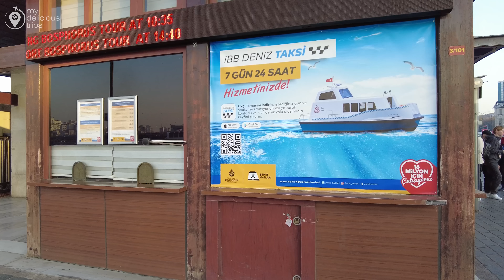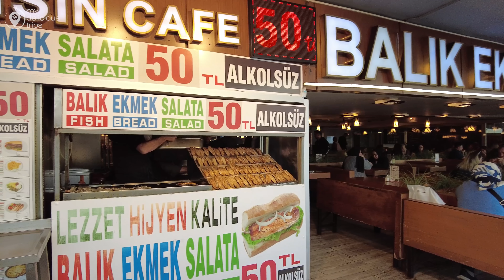Istanbul 2022 Eminonu,Fake Market,Spice Bazaar,Galata Bridge 5 November Walking Tour | 4K ULTRA HD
Eminonu Istanbul is an ancient district on the European side of the city near to the part known as the Historical Peninsula of Istanbul to the west of the Golden Horn.
Eminonu Istanbul is famous as one of the most vibrant and touristic places of Istanbul's Historical Peninsula. It is located near the Marmara Sea at the point where the Golden Horn meets the southern entrance of the Bosphorus. Topkapi Palace, Blue Mosque and Hagia Sophia are situated up on the hill.
Eminonu Istanbul is among the most important ports in the world. It is also knowns as a region that contains the most famous and most major historical artifacts of Istanbul. Eminonu is the most visited place by local people and tourists coming to Turkey.
Here you can visit the New Mosque and Eminonu Square as well as the well-known Spice Bazaar to buy the world mostly demanded spices. Moreover, you will also come across with the magnificent historical Sirkeci Train Station.
Every corner of the Eminonu region has an amazing texture of history. You will also find yourself having a coffee in the best cafes taking place here.
Places such as Gulhane Park, Galata Bridge, Turkey Is Bank Museum are the places to be seen and attract a wide range of tourists every year.
How to Get to Eminonu Istanbul?

You can reach to Eminonu Istanbul almost from all parts of the city by bus, train, and taxi. At the same time, you can easily get to the region by sea transportation like the ferries from places such as Beykoz, Bostanci, İstinye, Kadikoy and Karakoy.
Most people consider about three special things when Eminonu Pier in Istanbul is mentioned. Such as grilled fish sandwich, people running around, and journey on the ferry, as well as having great time with seagulls on your ferry ride.

It is also proximate to many historical buildings. Eminonu Istanbul is such a beautiful place that you cannot finish visiting its all places in a day. Eminonu pier is situated in the Eminonu region of the Fatih district of Istanbul city. It is feasible to reach here by bus, metro, or ferry.

Also, you can go to Uskudar or Kadikoy by ferries from the Eminonu pier and have a great time with wonderful sea weather on your journey on the ferry. Perhaps most importantly, you will have the chance to catch amazing natural views.

It is feasible to find many electronic goods, white appliances, clothing, textiles and many other products you may need at very affordable and reasonable prices in the stores of Eminonu Istanbul.

With its peddlers and being a major point of shopping, besides the local people, it is also frequented by tourists who prefer Istanbul for summer tourism.
Eminonu Istanbul is one of the most intensive and vibrant parts that is frequently visited by Istanbul local residents and tourists from all around the world. You can have a joyful time in Eminonu square and its magnificent beach.

New Mosque, Spice Bazaar and Eminonu Ferry Port places you can visit and see near the Eminonu square. As well as there are some other most popular places to visit near Eminonu Istanbul are:

Galata bridge, Rustem Pasha Mosque, Turkey Is Bank Museum, Sirkeci Train Station, Gulhane Park and so on.
The Galata Bridge with a 490-meter length, which is situated at the entry of the Golden Horn and connects Karakoy and Eminonu Istanbul. It is popular for its unique history, fishing facilities and fishermen as well as fish restaurants under the bridge. Galata Bridge is also one of the important and famous symbols of Istanbul.
Spice Bazar is taking place right next to Eminonu Square in Istanbul, this amazing Bazaar has a great view with colorful spice stalls. It is a spice market that draws the attention of both local and foreign tourists. The Spice Bazaar, where every kind of spices and herbs are available, is one of the famous places and bazaars in Istanbul.

00:00 INTRO
00:06 HIGHLIGHTS
01:11 EMINONU PIER-EMINONU ISKELESI
08:20 GALATA BRIDGE ISTANBUL
14:20 EMINONU BALIKCILAR-BALIK EKMEK
17:15 EMINONU SQUARE-EMINONU MEYDAN
17:57 EMINONU BAZAAR
23:41 Kurukahveci Mehmet Efendi EMINONU ISTANBUL
25:15 SPICE BAZAAR EMINONU ISTANBUL
32:15 EMINONU BAZAAR-FAKE MARKET ISTANBUL